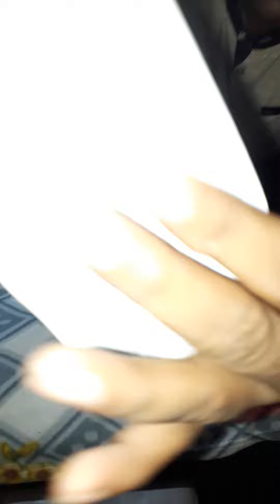Intex fitrist pulzz smart watch